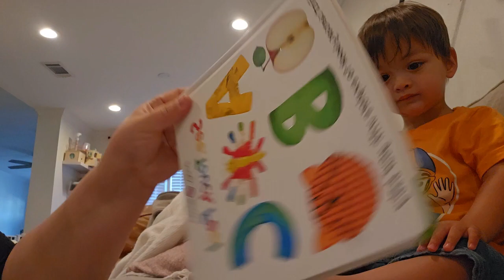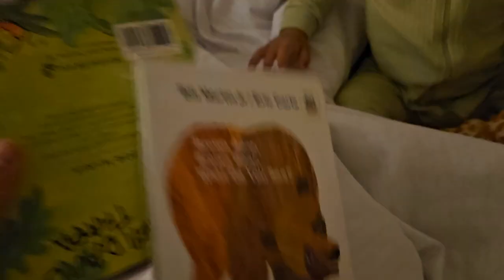Vlog #22 // Day in the Life of a Mom and Toddler // Toddler Learning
Toddler tip: taking the white backing of the stickers off can help a toddler to peel stickers off themself